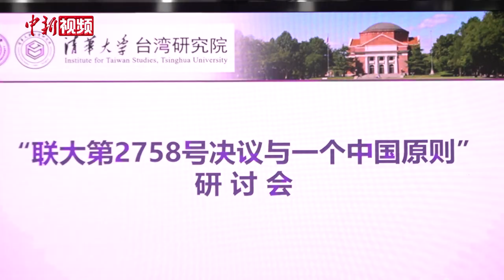大陆学者指赖清德歪曲联大第2758号决议 “借壳上市”偷渡“台独”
针对台湾地区领导人赖清德此前有关联合国大会第2758号决议的言论及其所谓“双十”讲话，多位大陆学者10月11日在清华大学台湾研究院主办的“联大第2758号决议与一个中国原则”研讨会上予以批驳。（刘超 让宝奎 朱贺）